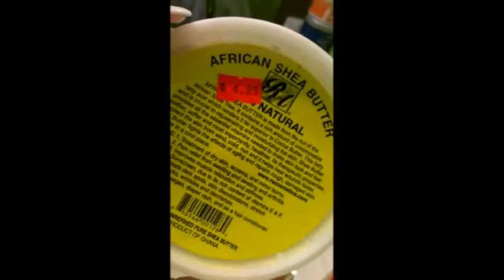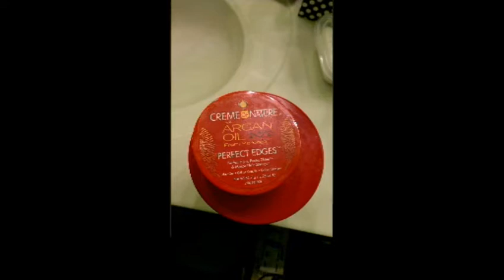4C Pony Tail "Everyday Style"